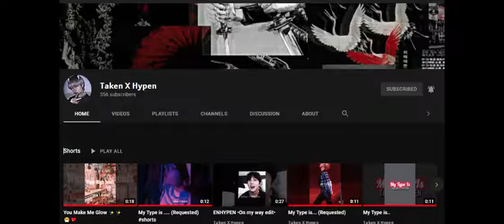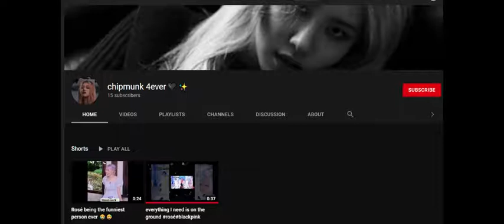SHOUTOUT TO THESE LOVELY CHANNELS